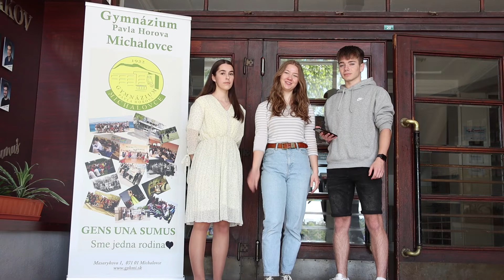Pozvánka od našej nemeckej lektorky Emilie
Pozvánka od našej nemeckej lektorky Emilie - poďte študovať nemčinu :-)